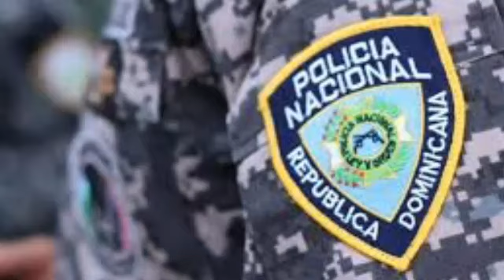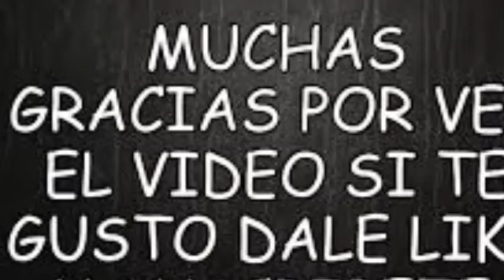AL BACHATER0 AHORA MISM0 EN SAN CRIST0BAL ACABA DE 0CURRIR EST0 AMIG0S